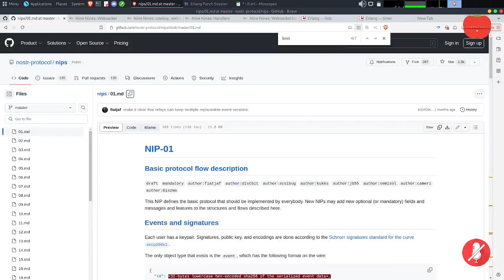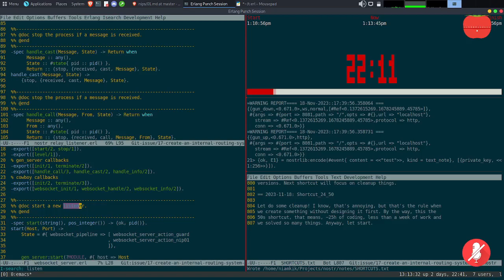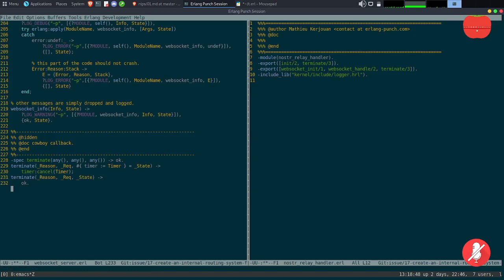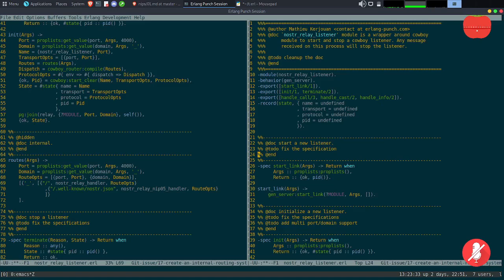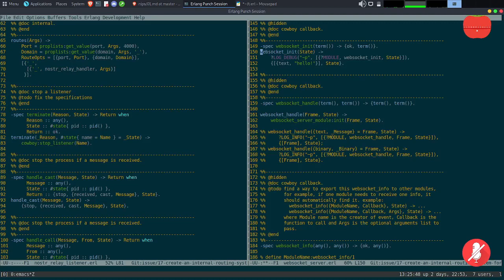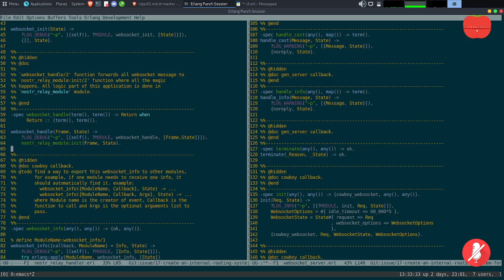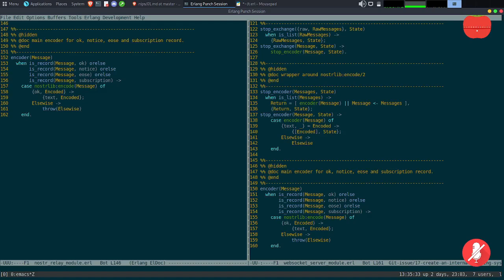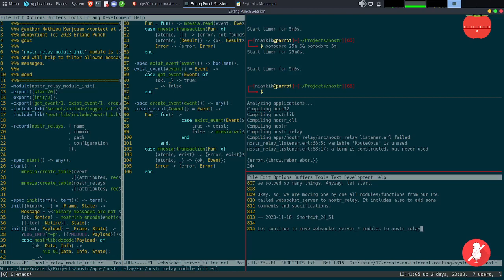Shortcut#24/50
Let do some cleanup! I know, that's annoying, but that's the rule when
we create something without designing it first. By the way, this the
50s shortcut, that means, ~25h of coding, less than a week of work and
we solved so many things. Anyway, let start.

Okay, so, we are moving one by one all modules/functions from our PoC
called websocket_server to nostr_relay. It includes also to add some
comments and specifications.